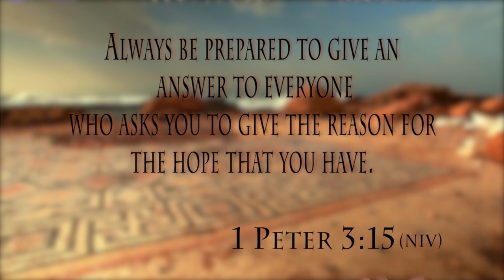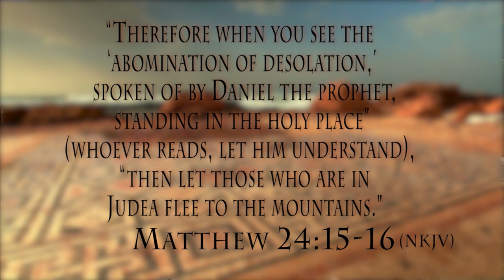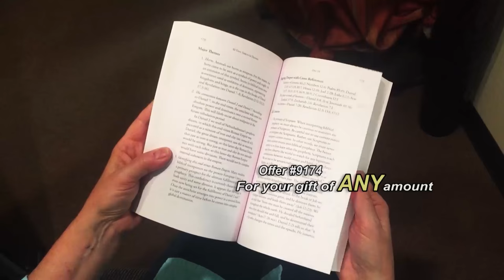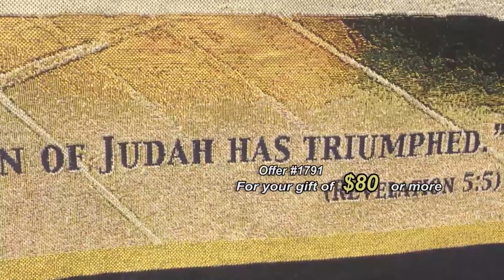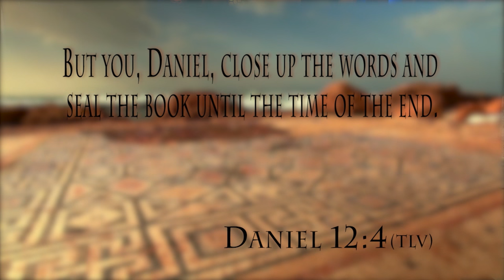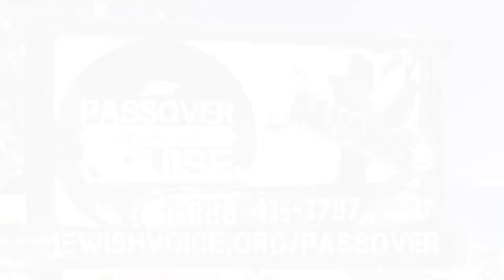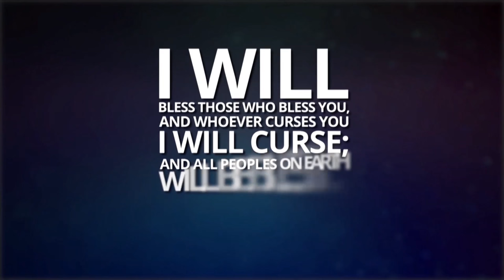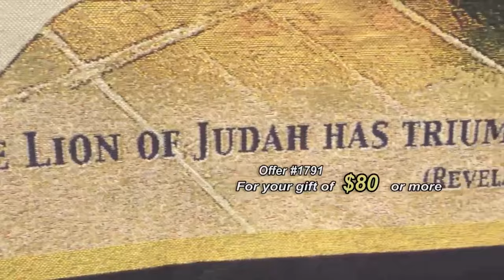Ron Rhodes: 40 Days Through Daniel (Part 3) (March 17, 2016)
Visions and dreams, prayers and judgment, the Antichrist and key nations: Bible prophecy is a fascinating but complex subject. Gaining a grasp on God’s End Time plan can be a challenge. Jonathan Bernis and prophecy expert Ron Rhodes discuss Ron’s latest book 40 Days Through Daniel to help you understand this important prophetic book of the Bible. You’ll see evidence of God’s personal interaction with His people and be strengthened with understanding that God is in control and providentially guiding human history toward the day when good will triumph over evil once and for all.